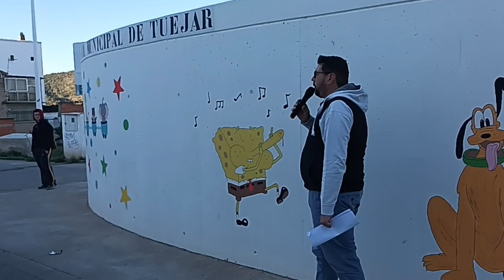Carrera de BTT en Tuejar. Salida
Sección deporte ciclismo BTT Tuejar Serranía Provincia de Valencia Comunidad Valenciana España